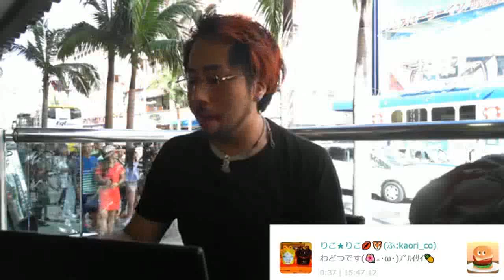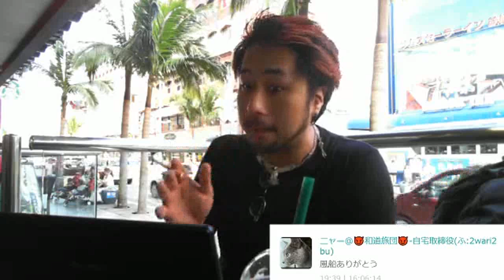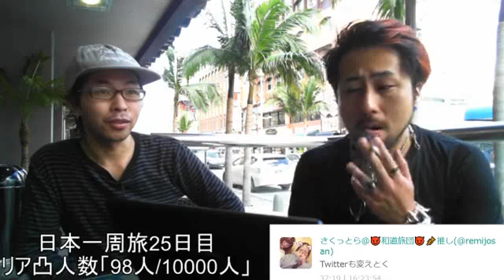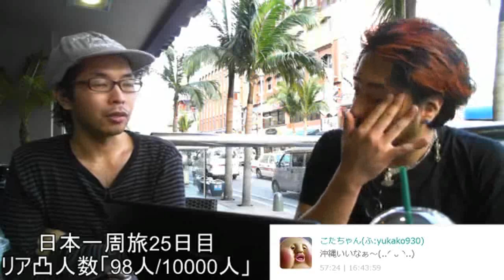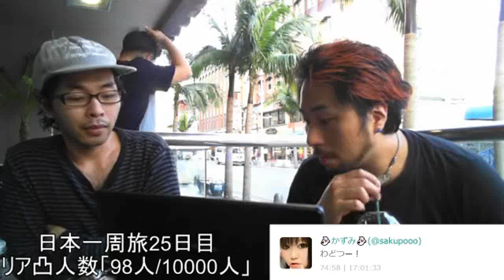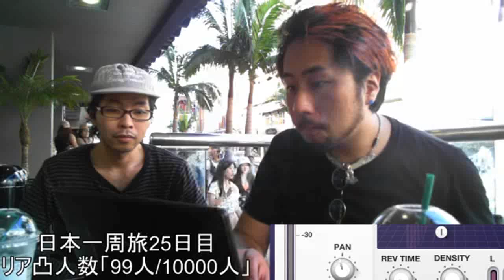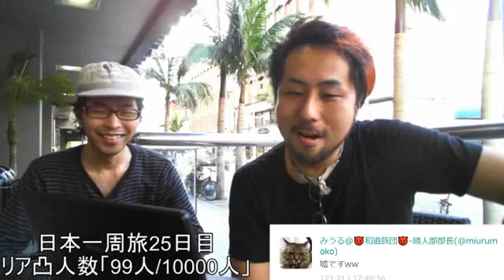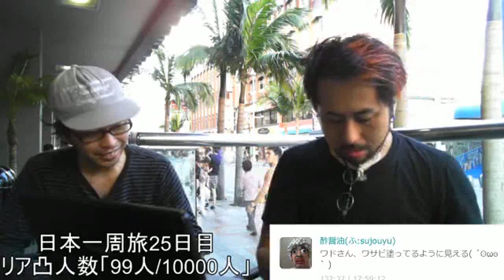【沖縄】金を使い過ぎたorz